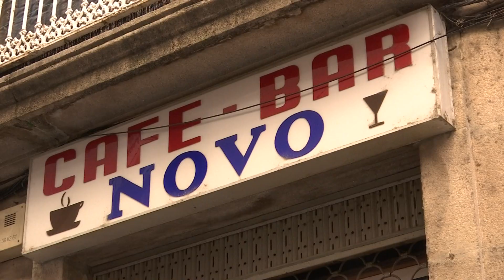El autor del crimen del Bar Novo se confiesa arrepentido 28 5 20